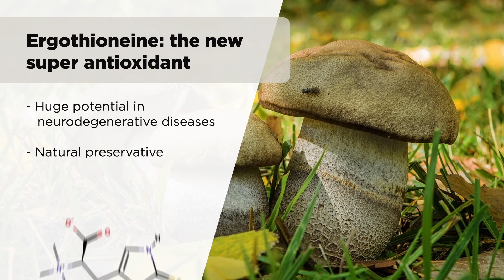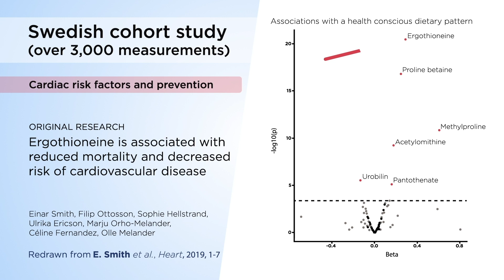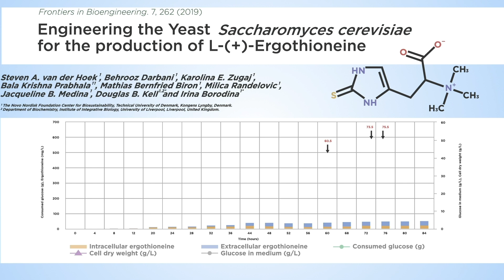Ergothioneine: the new super antioxidant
Ergothioneine is a very promising antioxidant. We have developed a process for making it in baker's/ brewer's yeast.